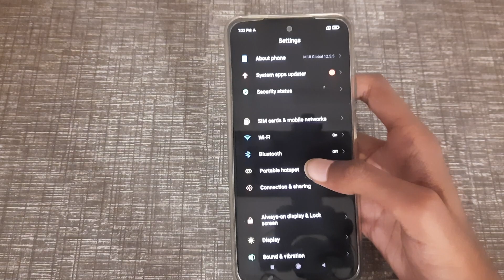how to increase hotspot data limit in redmi 9 5G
how to increase hotspot data limit in redmi
how to increase hotspot data limit
hotspot data limit  increase kaise karen
hotspot data limit increase kaise karte hain
hotspot data limit increase karen